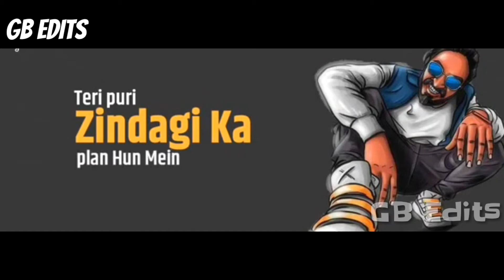Emiway - Nightrider Song Status | Emiway Bantai New Song Status